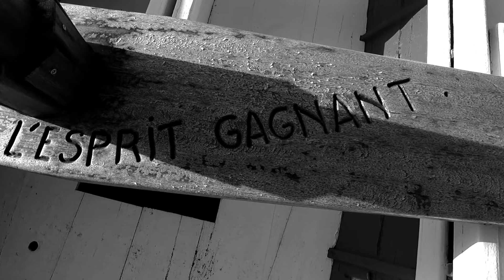Skatopiak Crew - L'ingrédient Mystère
Instrumentale : 201 / BIG UP à toi !
Rec : Raggarage Studio